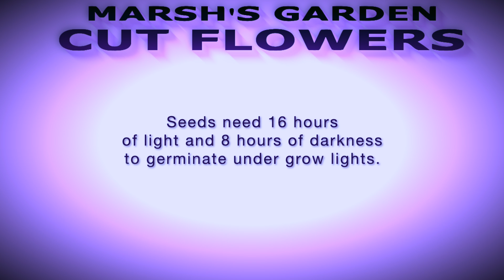Germinating Aster - Fast Facts - Starting Aster from Seed | Cut Flower Garden | Cut Flower Farm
* SEED INSIDE 6-8 WEEKS BEFORE LAST FROST
* NEED LIGHT TO GERMINATE
* 70-72°F / 21-22°C
* KEEP SOIL EVENLY MOIST / NOT SATURATED
* PROVIDE GOOD AIR CIRCULATION
* GERMINATION = 10-14 DAYS
* REDUCE MOISTURE ONCE SEEDLINGS APPEAR
* SPACE 6-12" APART
* TRANSPLANT OUTSIDE AFTER LAST FROST
* DIRECT SEED AFTER LAST FROST WHEN
     SOIL TEMP IS 65-70°F/ 18-21°C
* MAY NEED SUPPORT

Marsh's Garden showcases how I am converting my cut flower garden into a cut flower farm.  I show the process of starting a cut flower farm, my favorite flowers, how to grow flowers, how to start flowers from seed, how to care for flowers, and how to harvest flowers for beautiful farm fresh flower arrangements.  I have a 1/2 acre cut flower garden.  I hope my YouTube Video series is educational and inspiring to beginner flower farmers and beginner gardeners. I hope they are enjoyable to Master Gardeners and Growers as well.

MAILING ADDRESS
Marsh’s Garden
601 S. 3RD ST.